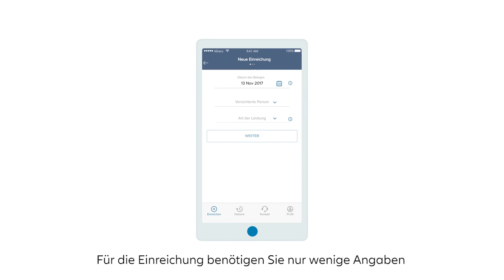Meine Gesundheit App - die smarte App für Ihre Allianz Krankenversicherung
Rechnungen einreichen war noch nie so einfach.
Daten eingeben, Rechnung abfotografieren, fertig!
So sparen Sie nicht nur Zeit, sondern bekommen auch schneller Ihr Geld zurück.
Einfach smart - die Service-Apps der Allianz.